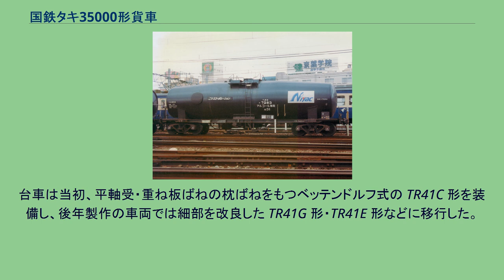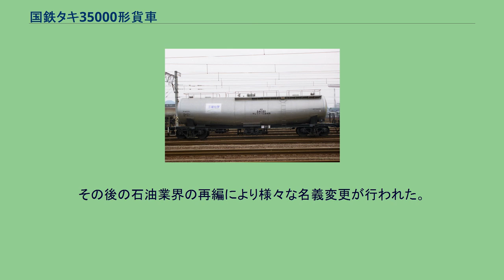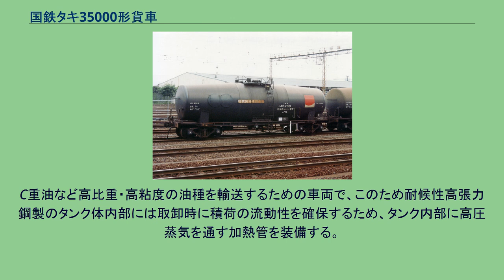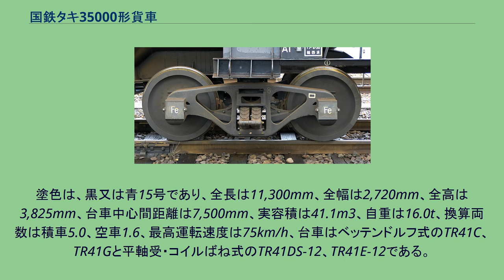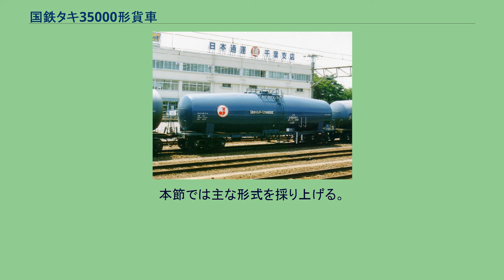国鉄タキ35000形貨車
国鉄タキ35000形貨車（こくてつタキ35000がたかしゃ）は、1966年（昭和41年）から製作された、日本国有鉄道（国鉄）に車籍を有したガソリン専用の 35 t 積タンク貨車である。
同一の車体構造で同時に製作された石油類専用タンク車タキ45000形についても本項目で解説する。
国鉄初の 35 t 積ガソリン専用タンク車タキ9900形の後継形式として開発された、新設計の 35 t 積ガソリン専用タンク車である。
従来、車両メーカー各社が各々別個に開発を進め、多数の形式・仕様の車両を競作していた体制を見直し、メーカー間で仕様を統一する「標準設計方式」を国鉄貨車で初めて採り入れた形式である。
簡素な構造で荷重拡大が可能となり、煩雑な製作工程や構造上の欠点が顕在化したタキ9900形に代わって大量に製作された。
35 t 積ガソリンタンク車の事実上の標準形式となったほか、工作が容易であることから、本形式の構造は多数のタンク車に応用され、種々の派生形式が開発された。
TR41C形台車（タキ42750形、岩見沢駅、2007年10月） タキ9900形で用いたフレームレス構造を廃し、中梁を省略した台枠上に耐候性高張力鋼を用いて軽量化したタンク体を搭載する方式を採用する。
タンク体は中央部が直円柱形状、両端部が車端に向かって径が小さくなる円錐形状の異径胴で、「葉巻型」と形容される。
重心を下げるため、タンク体中央部は台枠中央部に落とし込み、タンク体は前後の受台と台枠側梁中央部の側受で支持される構造である。
各部の仕様は軽量化と強度確保が図られ、台枠付の構造でありながら自重は約 16.0 t に抑えられ、タキ9900形より約 1.5 t 軽量化された。
全長は 12,620 mm で、タキ9900形より僅かに短い。
外部塗色は黒色である。
積込設備としてマンホールをタンク体上部に設ける。
従来車にあった上部ドームは装備せず、2個の安全弁はタンク体上部に直接設置される。
取卸はタンク下部中央に設けた吐出管を用いる「下出し方式」である。
台車は当初、平軸受・重ね板ばねの枕ばねをもつベッテンドルフ式の TR41C 形を装備し、後年製作の車両では細部を改良した TR41G 形・TR41E 形などに移行した。
ボギー中心間距離の短いタキ45000形では走行安定性向上のため、枕ばねのコイルばね化・オイルダンパ併設を1976年（昭和51年）から全車に施し、台車形式を TR41DS-12に変更している。
ブレーキ装置は積空切替式の自動空気ブレーキを搭載し、車体側面に足踏みテコ式の留置ブレーキを備える。
最高速度は 75 km/h である。
本系列は標準形式として大量に製作され、石油専用列車の他にも、一般の貨物列車に併結され地方の小規模油槽所などへの運用も多数存在した。
一時は日本オイルターミナル所有の車両が両形式に存在し、タキ43000形と同一の青15号（濃青色）塗色で使用された。
新日本石油・昭和シェル石油・モービル石油など所有者は多数に上るが、石油会社がタンク車を直接所有する輸送体制は本系列が事実上最後となり、後継形式であるタキ40000形・タキ38000形以降の形式では日本石油輸送・日本オイルターミナルなどの専門輸送業者が所有する体制に移行した。
近年では輸送単位の大型化・集約化が進み、運転速度向上の要請や老朽化、タキ1000形の製作による取替えの進行などで急速に淘汰が進んだ。
2006年（平成18年）度末の在籍数は2形式合計357両にまで減少している。
残存車は需要の増加する冬季に臨時輸送用に用いられるほか、米軍横田基地向け燃料輸送用として、拝島 - 安善間で運用された車両が存在した。
これは「米タン」と通称される運用で、従前から用いていたタキ3000形を置換え、1996年（平成8年）ごろから使用されていたが、一時期タキ38000形に代替した後にこちらもタキ1000形に置き換わっている。
35 t 積のガソリン専用タンク車である。
1966年（昭和41年）8月30日から1973年（昭和48年）10月26日にかけて1,108両（タキ35000 - タキ36107）が日立製作所、三菱重工業、日本車輌製造、富士車輌、富士重工業、飯野重工業、川崎車輛...